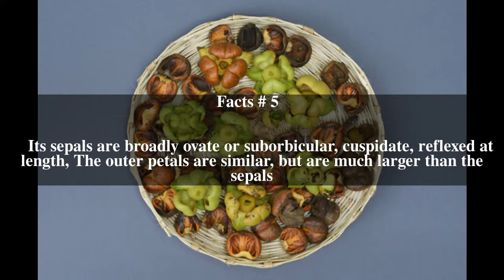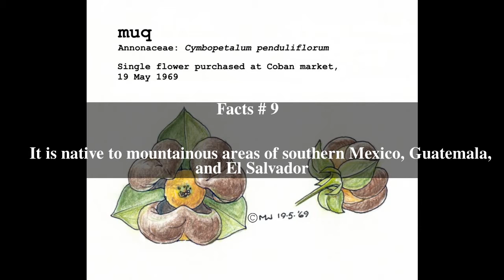Cymbopetalum penduliflorum Top # 9 Facts